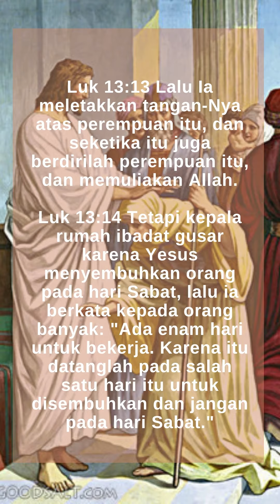Bacaan Injil Hari Ini - 25/10/2021 - Lukas 13:10-17 "Menyembuhkan orang sakit pada hari Sabat"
Melayani/menjual perlengkapan rohani/gereja seperti rosario,salib,patung,lilin,candelair(salib yg ada tempat lilin di kanan kirinya),buku,kaos rohani,baju collar(baju casual utk biarawan).